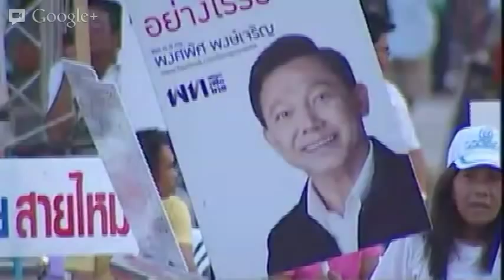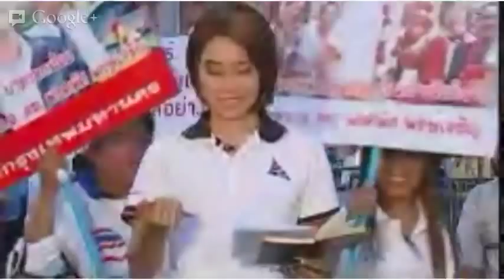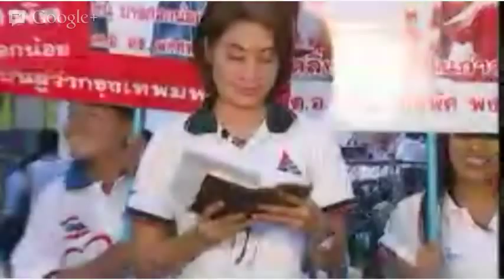พงศพัศ ปราศรัยใหญ่ลานคนเมือง 21/01/55 (1/2)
ปราศรัยใหญ่ที่ลานคนเมือง 21 มกราคม 2556

พล.ต.อ ดร. พงศพัศ พงษ์เจริญ
ผู้สมัครผู้ว่าราชการกรุงเทพมหานคร เบอร์ 9